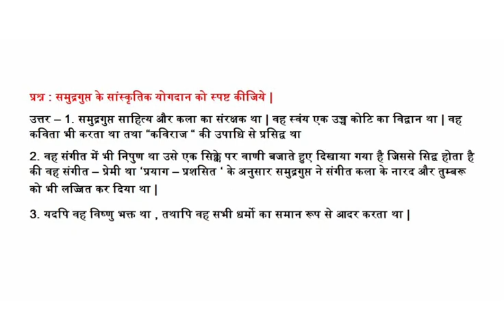समुद्रगुप्त के सांस्कृतिक योगदान को स्पष्टत किजीये